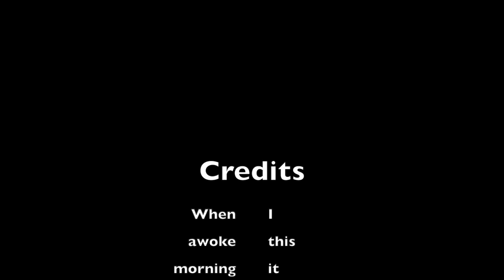Who is Kamala Harris?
A look in to the real Kamala Harris that the media won't tell you.